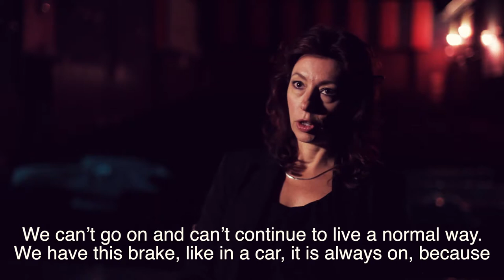ROAD TO JENIN - TRAILER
A Documentary by Philip Spaar, Fabian Senn & Stefan Schöbi
Ein Dokumentarfilm von Philip Spaar, Fabian Senn und Stefan Schöbi